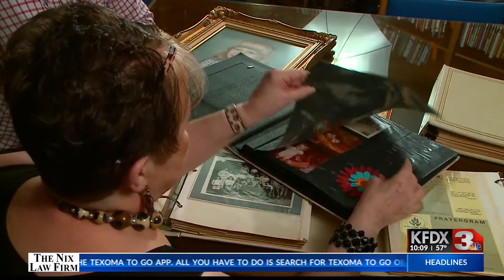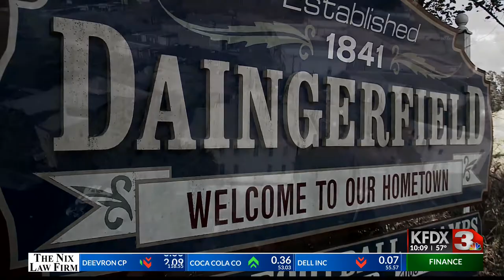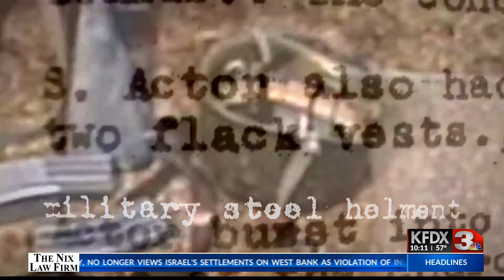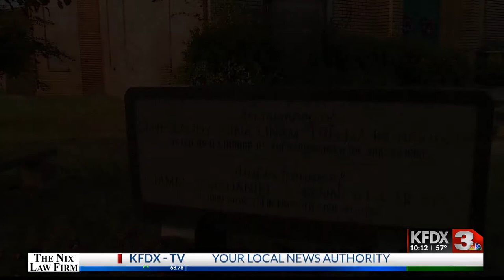Mass Violence: Daingerfield